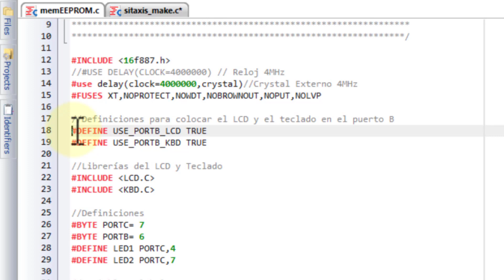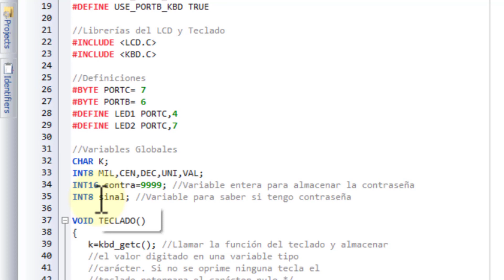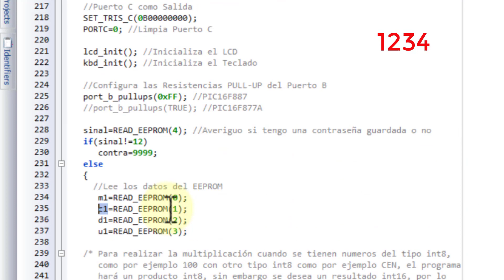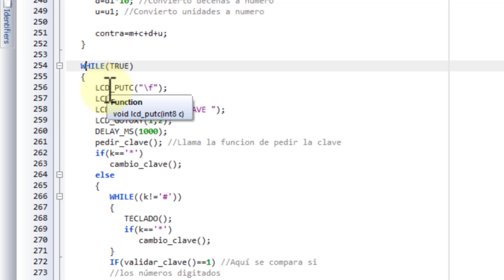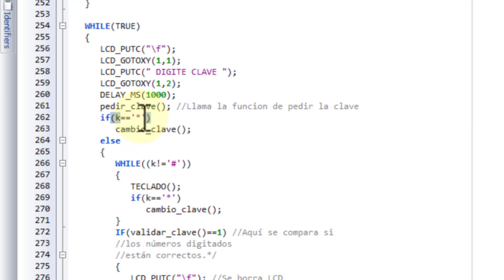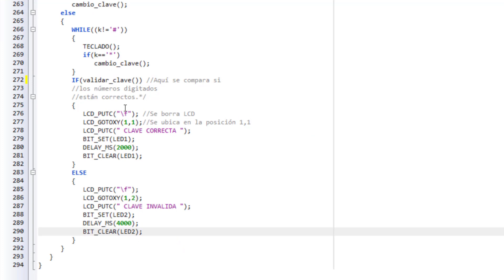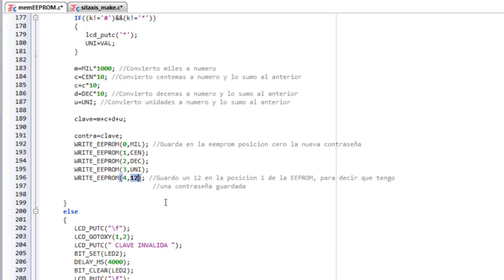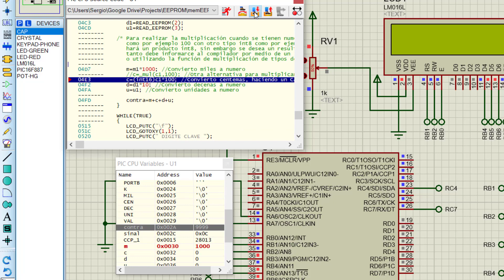Almacenamiento en memoria interna EEPROM PIC 💾 [Código en CCS C] # 021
Memoria Interna EEPROM PIC. Memoria ROM de los microcontroladores PIC. Aprende a utilizar la memoria interna del PIC EEMPROM en tus proyectos usando PIC C CCS C.

00:00 Memoria EEPROM Interna PIC
01:20 Encabezado del programa
02:42 Principal
03:58 Verificar Contraseña Default
05:43 Leer contraseña de la EEPROM
07:03 Conversor CAST
08:39 Función _mul(val1, val2)
09:58 función pedir_clave();
10:23 función  Teclado();
11:03 función pedir_clave();
14:39 Mensajes en el LCD
15:16 función cambio_clave();
17:30 Grabar Contraseña en EEPROM
19:13 Proteus